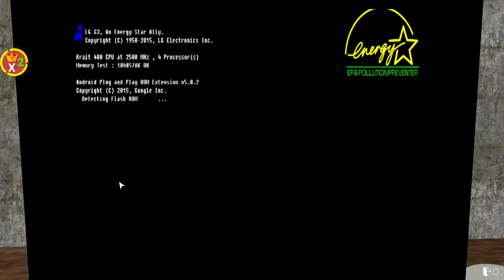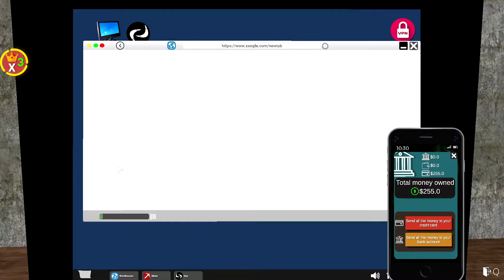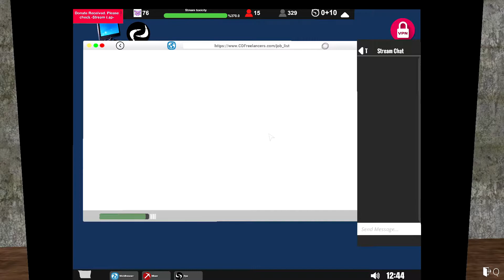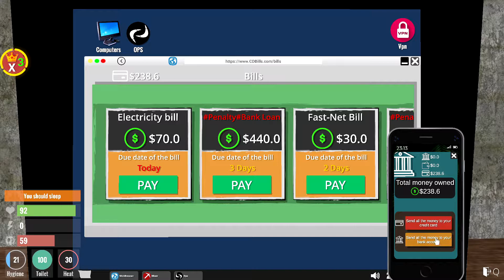Being in Debt in Streamer Life Simulator